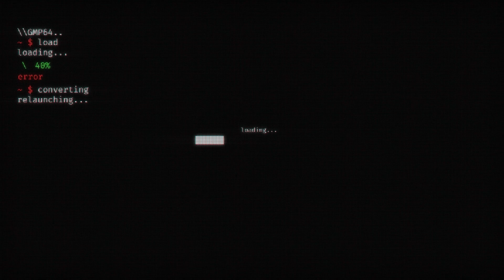Some New Faces Around Here! | WWE2K24 Universe Mode #12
Some New Faces Around Here!  #12

- Fin Balor defends his Clash at The Feis Title
- Michin's in ring debut
- HUGE Superstar Battle Royal!

Join your hosts, Johnny Clash & George Feis, every Monday for new and exciting episodes and be sure to join the conversation on all social media @GameMarksPod.

for Video and Ad Free version!